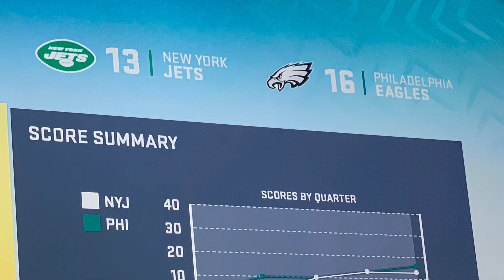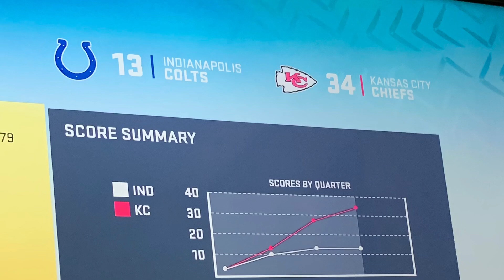My Madden Predictions For Week 5